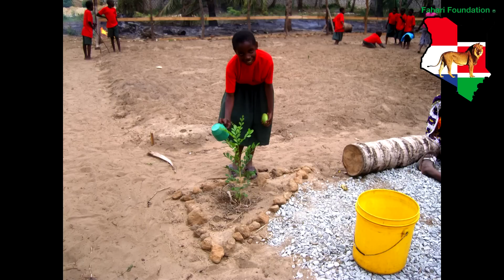Promotie film voor Sinterklaas trakteert samen met Bakker Bart op een ontbijt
Grave: Met het drie uur durende ontbijtspektakel Bart's Breakfast komt Sinterklaas dit jaar zijn verjaardag groots vieren op 2 december in Wijchen. De Fahari foundation organiseert deze ochtend samen met Bakker Bart in het Olympic sportcentrum. De sterren uit de sinterklaasfilms en de nieuwe tv-serie 'Sinterklaas en het gevaar van de snoepfabriek' zijn er zondag 2 december ook bij . Zumbapieten en freestyle dansers maken het sinterklaasfeest compleet.
Joris en Boris, het ondeugende duo uit de bioscoopfilm 'Sinterklaas en het Pakjes Mysterie', zijn erg nieuwsgierig waarom Sinterklaas ze gevraagd heeft naar Wijchen te komen. Een klein beetje zorgen maken ze zich wel, want Sinterklaas heeft ook de detective-piet uit de nieuwe tv-serie 'Sinterklaas en het gevaar van de snoepfabriek' van Ricardo Gerritsen uitgenodigd.
Voor de kinderen die komen heeft Sinterklaas gratis ontbijt, mogelijk gemaakt door Bakker Bart en andere ondernemers uit Wijchen. Deze ochtend is er ook nog een loterij met prijzen beschikbaar gesteld door diverse ondernemers. Hij heeft ook zumbapieten ingehuurd die de kinderen (en ouders die de heupen los willen gooien) gaan helpen bij het dansen. De pieten hebben extra hard geoefend op de gangnam-style. De freestyle dansers van Streetwise, die 10 november nog meedoen aan EK Dance4Fans in Donaueschingen (Duitsland), zijn er met een spectaculair optreden voor Sint en kinderen. Deze ochtend wordt ook nog muzikaal opgeluisterd door DJ Rick. Toegangskaarten voor dit sinterklaas ontbijt kosten 4 euro in de voorverkoop en aan de kassa 5 euro (kinderen tot 1 jaar gratis). De entreegelden schenkt Sint aan de Fahari Foundation  voor o.a het ontbijt en vaccinatieprogramma voor de (wees) kinderen in Kenia.
Bart's Breakfast@Sinterklaas vindt plaats op zondag 2 december, van 9.00 uur tot 12.00 uur in het Olympic Sportcentrum, Nieuwe weg 203 te Wijchen. De Voorverkoop vind plaats op zaterdag 17 november van 13.00 uur tot 17.00 uur, zaal Sterrebosch aan de Kasteellaan 6 te Wijchen. Vanaf 19 november bij computershop de Mars op de Klinkerstraat in Grave, Fisio Bardoel St. Machutusweg 5 in Escharen en bij

G. van den Braak 2 wielers Burg. de Bourbonplein 7 in  Escharen.